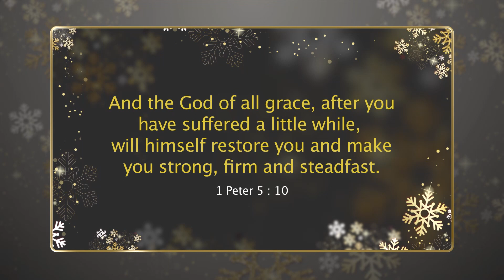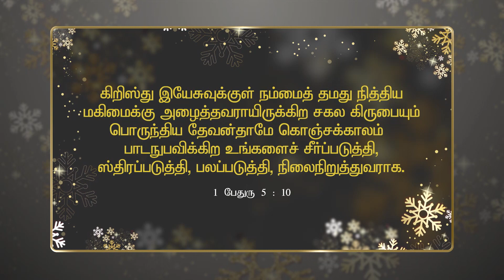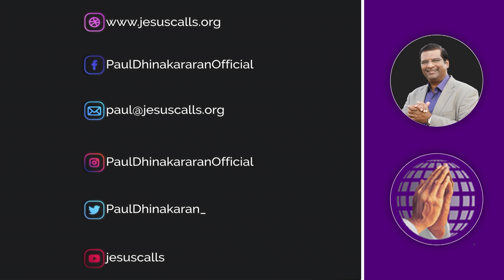God’s Plan for your life & the Nations of the World in the year 2021 | Prophetic Biblical Promises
You will be in awe to hear about God's plans concerning the lives of His people and the Nations of the world for this year 2021. Listen, believe, and pray that the promises of God come to pass in each of our lives. May this year 2021 bring God’s richest blessings in your lives.